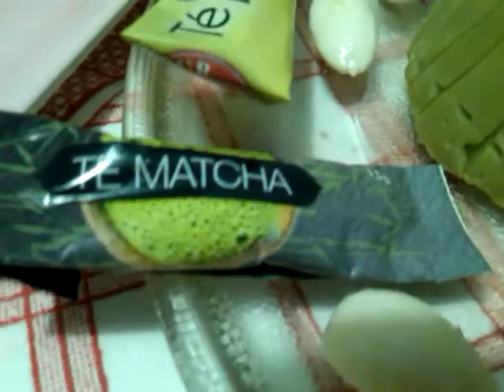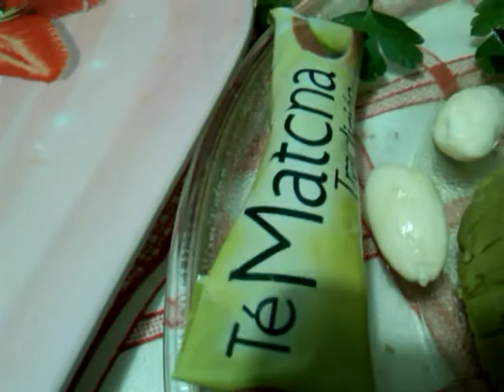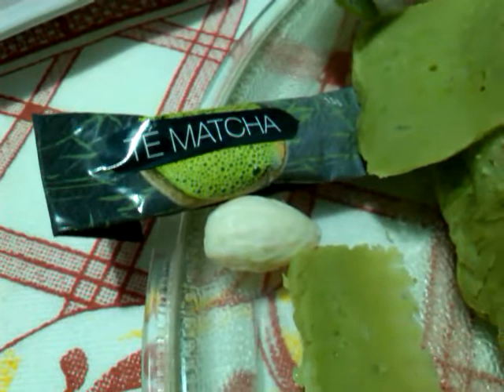Matcha Queso Vegetariano 🧀🍒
Matcha un sabroso Té para un Emperador, sabroso Queso vegetariano de Té Matcha 🍒